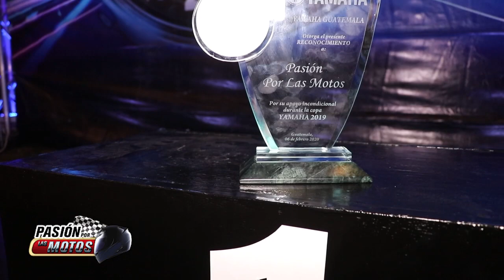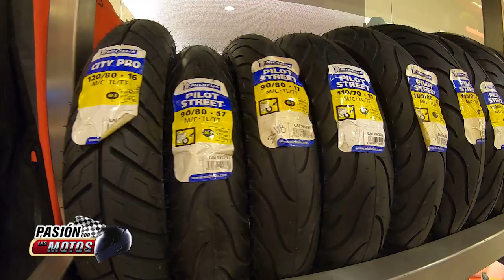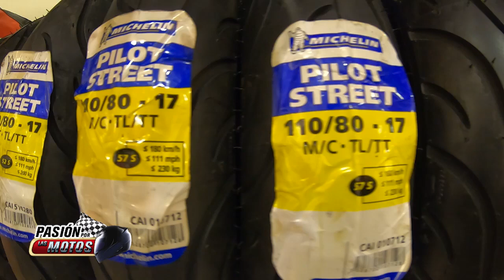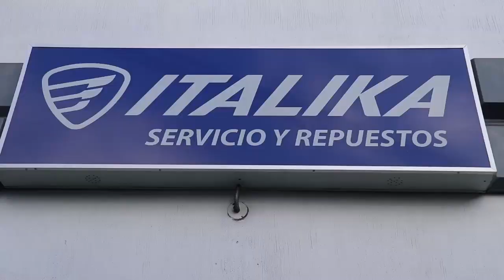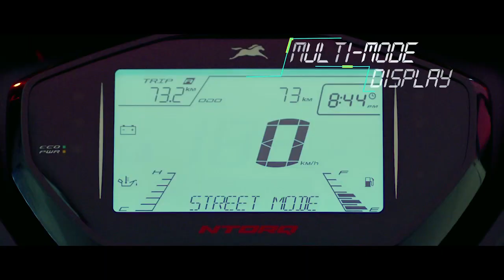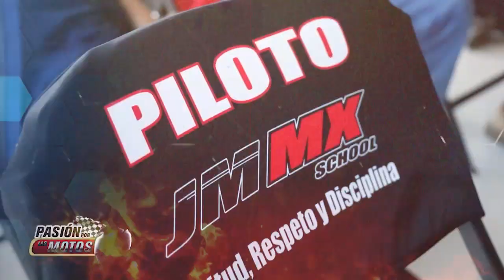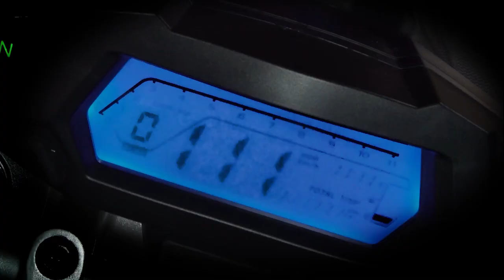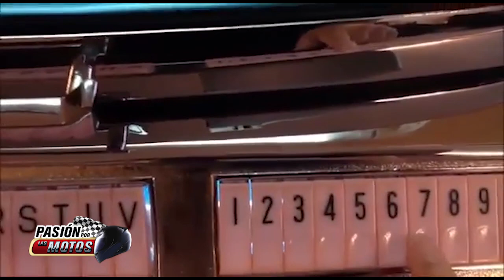PASIÓN POR LAS MOTOS, CAPÍTULO 361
Transmitido en PasiónPorLasMotos por la señal de Guatevision y AztecaGuate el 15 y 16 de febrero.